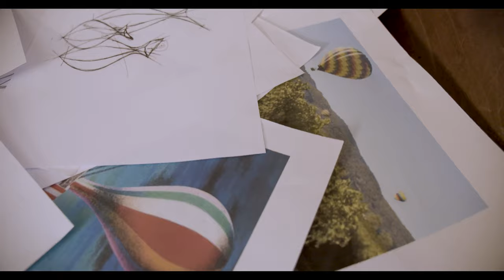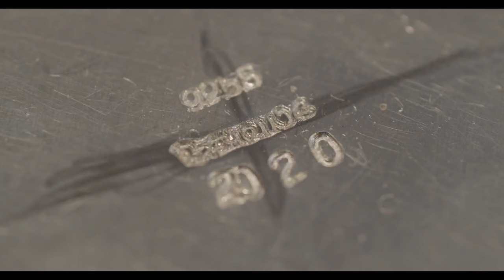The Pitcher Baehring Silver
The Pitcher - The realization of a vision - Baehring Silver 2021.
The creation of a sterling silver wine/water pitcher. An evocative flow from inspiration to finished piece.

Lasse Bæhring is a Danish Artist and Silversmith. Trained at The Georg Jensen Silversmithy in the renowned traditional craft of Silversmithing he executes his own innovative and award winning designs for the fastidious international market.
With more than 100 exhibitions over a 30 years international career Lasse Bæhring/Baehring Silver are at the top of his game. This video shows his process from start to finished piece.

Remember: If you buy quality you only have to buy once - and - If you buy directly from the artist you get better art.